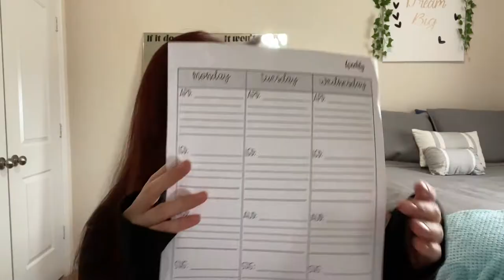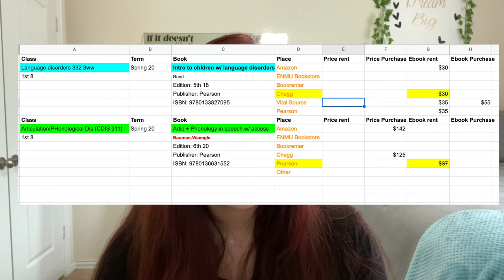How to have a successful semester while working- Get sh!t done but have fun! SLP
These are the strategies I use in order to get good grades, work full time, and still have a bit of a social life. I hope it helps you out this semester, please let me know if you have any questions, I am here to help!

My Weekly Academic planner page- If you would like this page for yourself, please let me know and I'll check with Jess to make sure I'm not doing any copyright or plagiarism, I love her and want to respect what she has created.

For my Workout page- Message me, I fully created that one. =) I can see how I can get it on TPT or etsy, same with my stickers if interested.